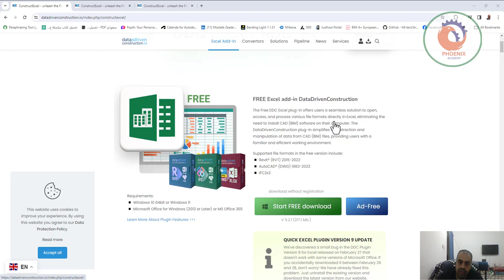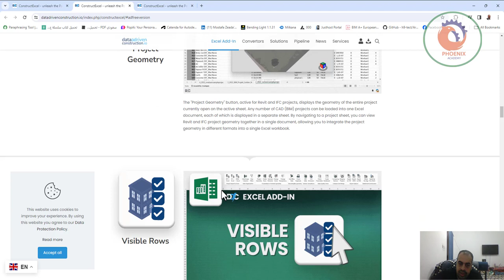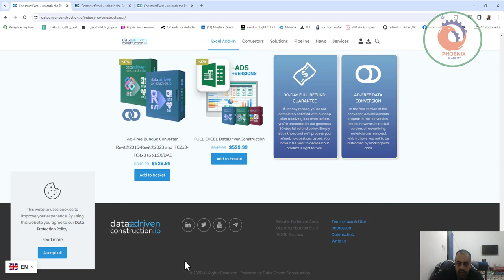🚀 مكون إضافي للعمل مع البيانات من Revit وIFC وDWG في Excel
🚀 مكون إضافي مجاني للعمل مع البيانات من Revit وIFC وDWG في Excel

في العمل الحديث مع بيانات CAD (BIM)، وصلنا إلى مرحلة حيث ليس من الضروري طلب إذن من موردي CAD (BIM) للوصول إلى البيانات.

في سياق صناعة البناء والتشييد، تتيح البيانات المنظمة المفتوحة عمليات تجارية سلسة ومنسقة حيث يمكن للفرق التركيز على تحسين المشاريع بدلاً من مواجهة تنسيقات البيانات والمنصات والأنظمة غير المتوافقة.

يوفر البرنامج الإضافي DDC Excel المجاني للمستخدمين حلاً سلسًا لفتح الملفات Revit® (RVT) 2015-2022 و#AutoCAD® (DWG) 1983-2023 و#IFC2x3 و#IFC2x3 ومعالجتها مباشرةً في Excel، مما يلغي الحاجة لتثبيت
برنامج CAD (BIM) على أجهزة الكمبيوتر الخاصة بهم. يعمل المكون الإضافي DataDrivenConstruction على تبسيط استخراج البيانات ومعالجتها من ملفات CAD (BIM)، مما يوفر للمستخدمين بيئة عمل مألوفة وفعالة.

تعرف على كيفية تبسيط إدارة المشاريع وإجراء تحليل شامل وتقديم البيانات بتنسيق عالمي. لا تدع تعقيد البيانات يبطئك. تحويل بيانات CAD إلى رؤى مفيدة باستخدام Excel.

📊 إدارة التجميع بسهولة باستخدام معلمات المشروع واستخدام ميزات مثل التحقق من صحة البيانات ودمج المشروع وتصدير البيانات إلى تنسيقات مختلفة. يرشدك هذا الفيديو التعليمي خلال كل خطوة ويوضح لك كيفية تحسين سير عمل التصميم المعماري والهندسي، وتحسين تحليل المشروع، واتخاذ قرارات مستنيرة تعتمد على البيانات بشكل أسرع دون استخدام أدوات CAD (BIM):

محتوى الفيديو:
   ريفيت إلى إكسيل
  مؤسسة التمويل الدولية إلى إكسل
  دي دبليو جي إلى إكسيل
  إخفاء الأعمدة الفارغة
  هندسة المشروع
  صفوف مرئية
   العناصر المختارة
  تغيير الألوان
  تغيير الشفافية
  إضافة بيانات BoundingBox
   تحقق من التكرارات
  جدول QTO
  انبعاثات CO2
  التحقق من المعلمات
   إنشاء لوحة المعلومات
   مقارنة الإصدارات
  - دمج المشاريع
  - تصدير إلى CSV
   تصدير إلى JSON
  - تصدير إلى XML
   DataDrivenConstruction

لا تدع تعقيد البيانات يبطئك. تحويل بيانات CAD إلى رؤى مفيدة باستخدام Excel.

❤️ روابط التواصل
✅ انستجرام